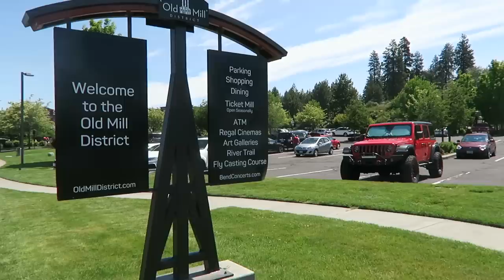CAN WE STAY WITH YOU?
We had a very adventurous day to say the least, we visited
Old Mill & Crater Lake. But we ran into a bit of a dilemma at the end of the night. Love Channon Rose & The Rose Family

Frequently used items you see in our videos!

If you want to buy my new single 'Respect' on iTunes

MY MAKEUP

My lipsticks

Our story is a bit different. I used to work in the adult entertainment industry. I decided one day I wanted to do something different with my life so I worked really hard to change my lifestyle and start a family. Finding a decent guy who would want to marry an ex porn star wasn’t easy but I somehow found a great guy on a dating website...Travis. We got married in 2015 and have been happily married ever since. Everything was going great until we we wanted to start a family. We tried for years to have kids and couldn’t. It was devastating. We did fertility treatments for years and nothing worked & right when we felt like we wanted to give up we got pregnant with our only surviving embryo from our IVF cycle. We named her Snow. She’s my miracle baby. She’s now 8 months old and we are getting ready to try for another baby through IVF. I think our purpose on YouTube is to not only document our journey but give others that may be going through the same thing hope & to let them know they aren’t alone. We hope by making these videos we can help others.